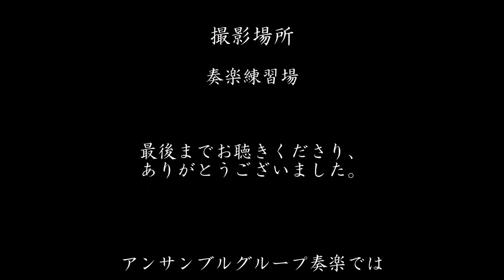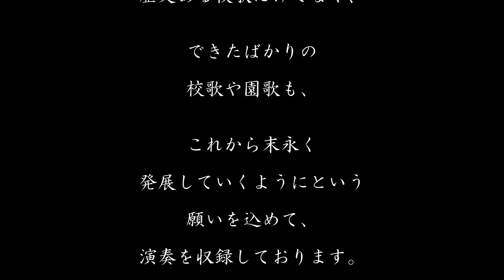奏楽・校歌プロジェクト（増毛町 認定こども園あっぷる）‹奏楽・音楽の小部屋 ～いつでもどこでも音楽を！～ vol.356›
長尾亨 作詞、作曲
『増毛町 認定こども園 あっぷる 園歌』

演奏
ソプラノ　鈴木真理
ヴァイオリン　小林佳奈
オーボエ　岩崎弘昌

奏楽で新しくスタートした「校歌プロジェクト」の中から、
学校側より許可をいただいた校歌を、ご紹介いたします。

「校歌プロジェクト」は、奏楽のメンバーが各学校の校歌を収録し、
CDとDVDにして子どもたちに進呈するプロジェクトです。

CDとDVDには、歌あり版のほか、伴奏のみも収録しています。
皆様のご理解とご支援、どうぞよろしくお願いいたします。

♪ホームページ（これまでの活動記録、賛助会員制度のご案内、1stアルバムのオンライン販売等）